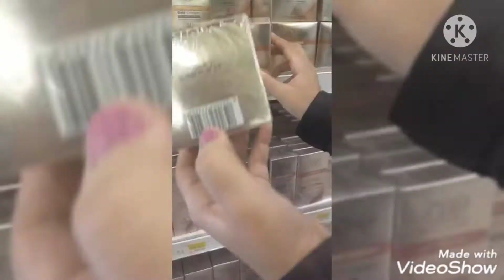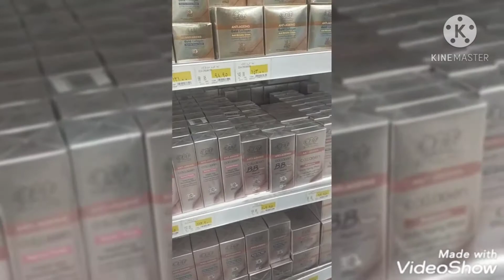الجزء الثانى من عروض كارفور 2020